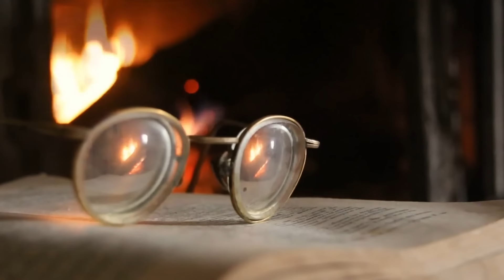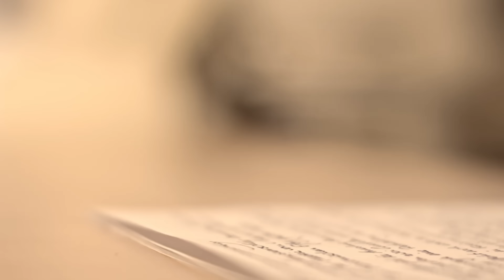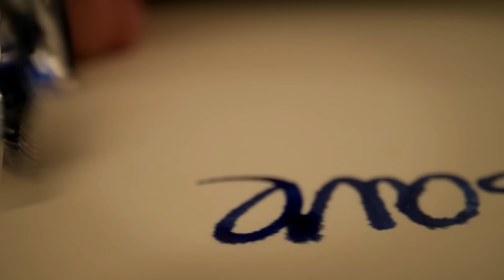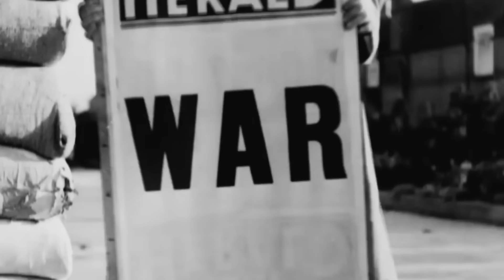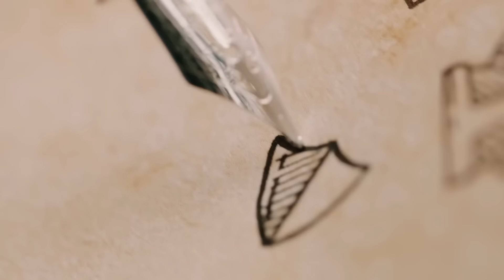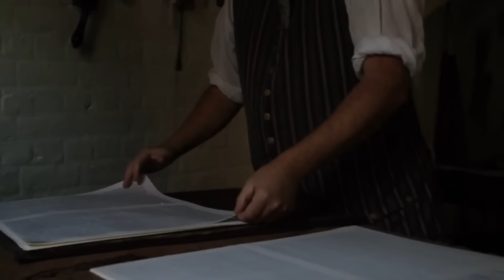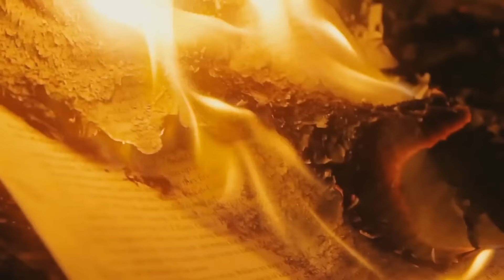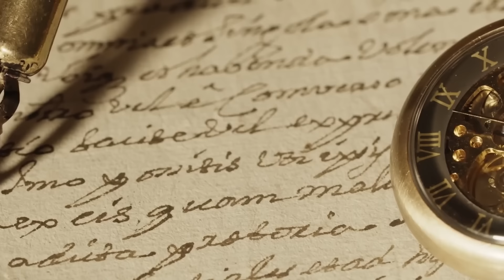Wallis & Edward - The Duke & Duchess of Windsor Documentary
Bundesarchiv, Bild CC-BY-SA 3.0